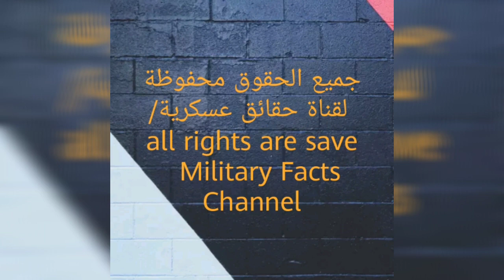أقوى و أفضل 10 مسدسات في العالم/The most powerful and best 10 guns in the world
موقعنا على كوكل/Our location on Google

صفحتنا على الفيس بوك/our page on Facebook

رابط المصدر المساتندة اليه المعلومات الواردة في الفديو/Source link based on the information in the video